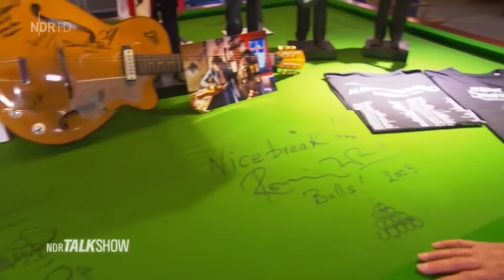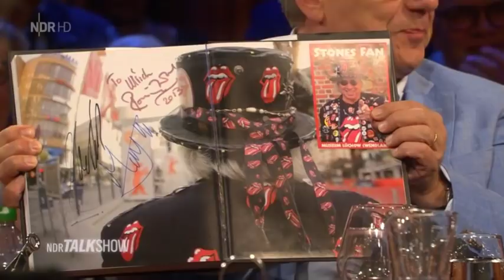NDR Talk Show vom 7. Juli 2019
Die Moderatoren begrüßen Johann Lafer, Ben Zucker, Emilia Schüler, Erkan und Stefan, Mathieu und Elena Carrière, Yvonne Willicks und Ulrich Schröder.